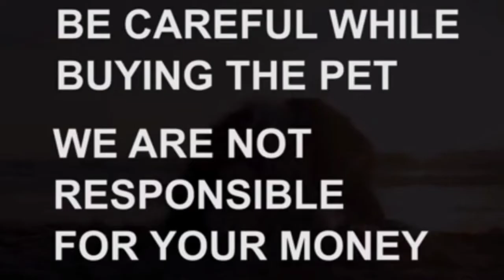Top quality German Shepherd puppies for sale|8688337276|hyderabad|dog market in hyderabad